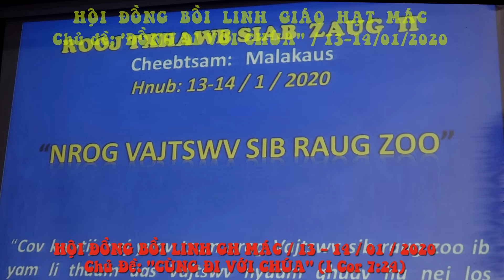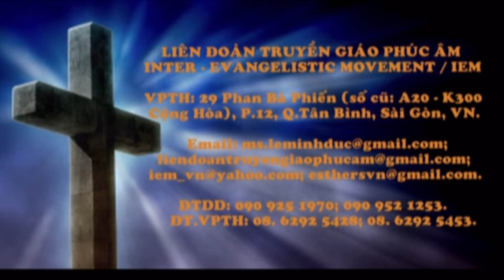Video Giới Thiệu HT Timothe Krong Bong & Cầu nguyện (Ph.8 / HĐBL GH MÁC 01.20') LĐTGPÂ - IEM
HỘI ĐỒNG BỒI LINH - ROOJ TXHAWB SIAB ZAUG / GIÁO HẠT MÁC (HT HMONG) / Chủ Đề: "NROG VAJTSWV SIB RAUG ZOO" - "CÙNG ĐI VỚI CHÚA" (I Corinhto 7:24) / 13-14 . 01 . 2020 / Sáng 13.01 / Phần 08: Video Giới Thiệu HT Timothe Krong Bong & Cầu nguyện.

7. NHỮNG BÀI GIẢNG & BÀI HỌC KT PHỔ BIẾN NHẤT.